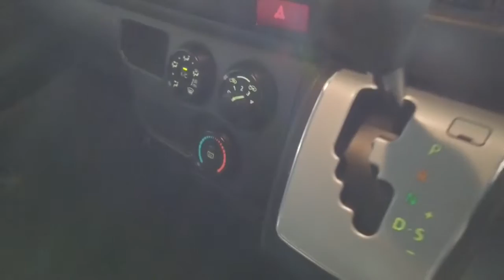2016 TOYOTA HIACE Ryde, Sydney, New South Wales, Top Ryde, Australia 283745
White New 2016 TOYOTA HIACE available in Ryde, New South Wales at North Shore Mitsubishi.

Huntermotive
603 Victoria Road